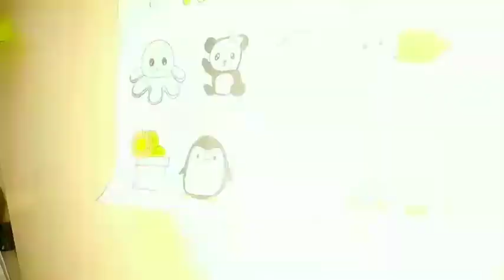DIY Stickers At Home 💓🦋